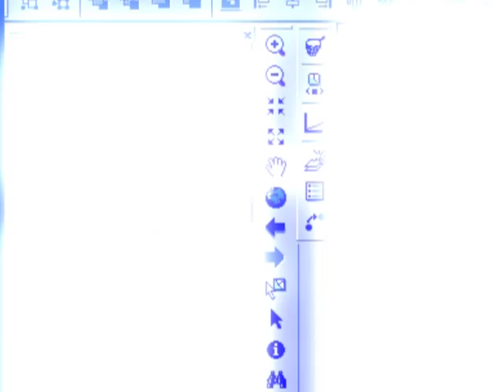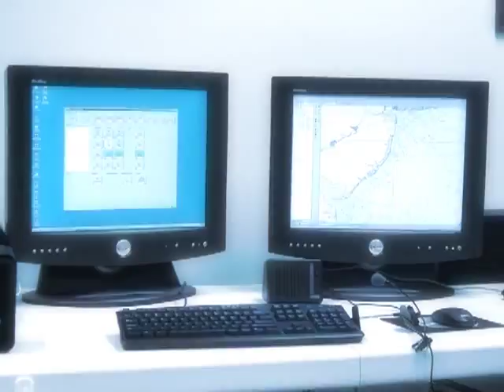U.S. Coast Guard's First Rescue using the Rescue 21 System (11/13/2005)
The U.S. Coast Guard's advanced command, control and communications system known as Rescue 21, was created to improve the USCG's search and rescue capabilities and save lives! This video is a recording of the first rescue that took place using this life-saving system.